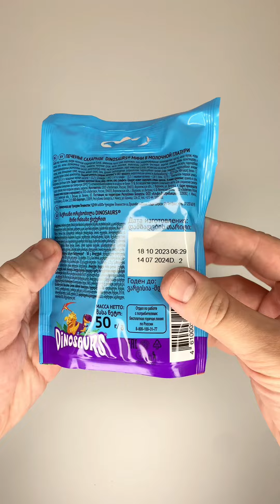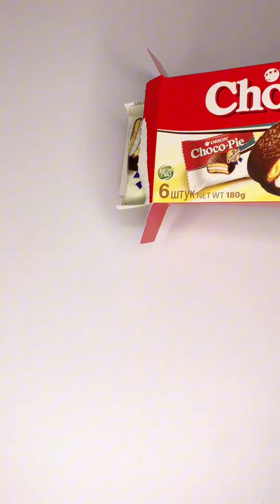Filling Platter Compliations ASMR | No Talking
Mega unpacking sweets